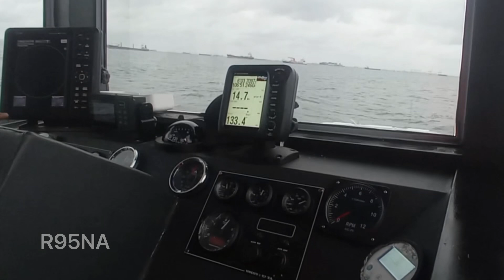Sea Trial of KMP Citra Ambai 01, a Waterbus Ro-Ro Catamaran Ferry for Yapen Regency